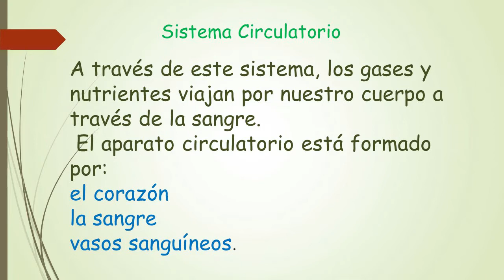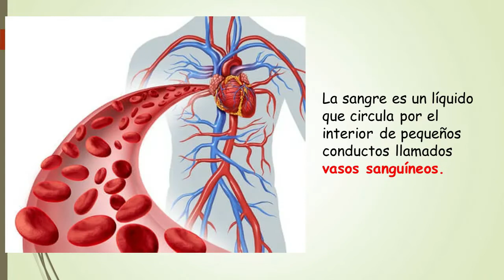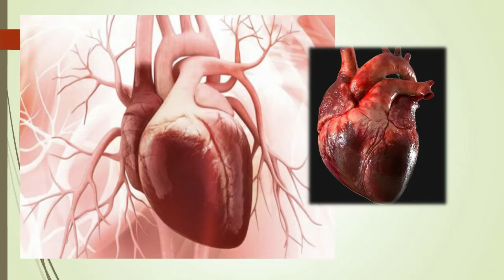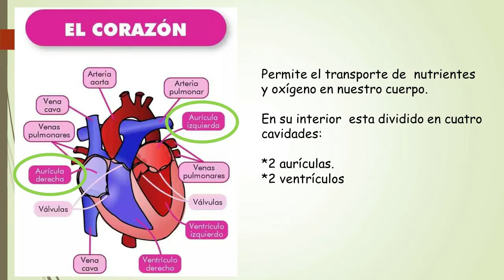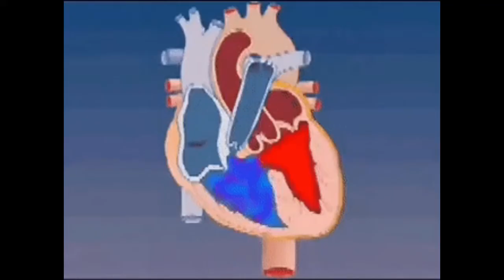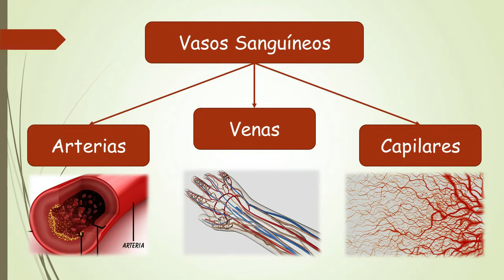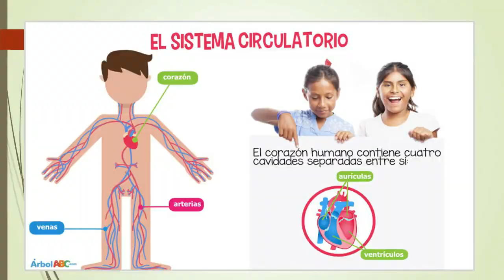2° básico- Ciencias- Unidad 1- Clase 4- 19 de mayo 2020